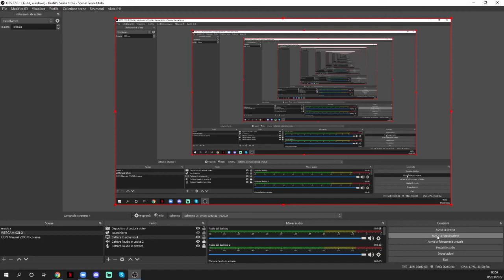ahahahahahaah 😂😂😂🤞THE BOSS NOTTE video epico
MI PIACE GRAZIE mi fai compagnia 20,000K